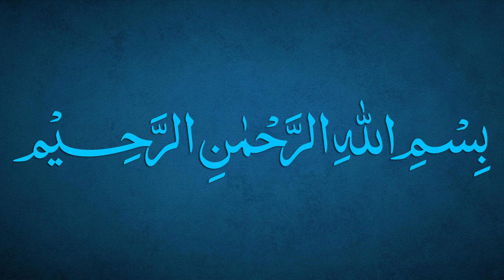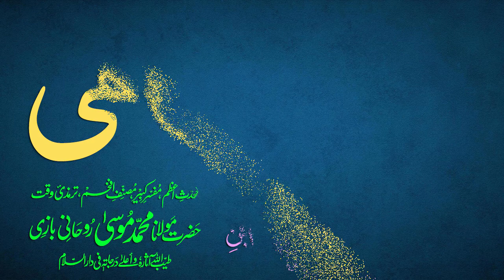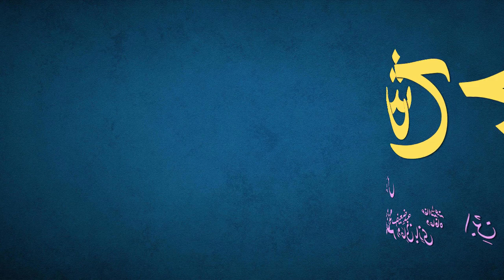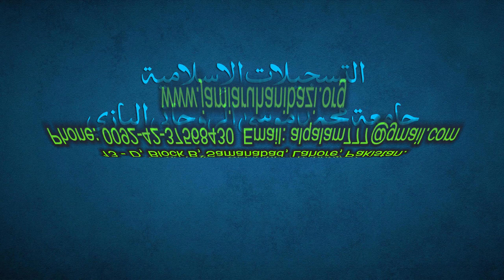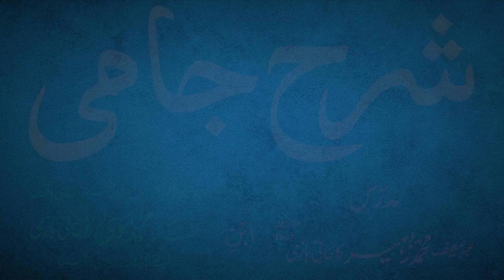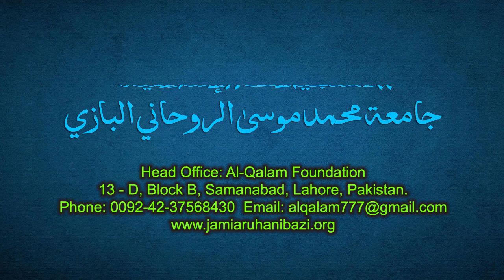Sharh-e-Jami Dars 104 - page 77 | Maulana Muhammad Zuhair Ruhani Bazi | 18/11/2021 | شرح جامی